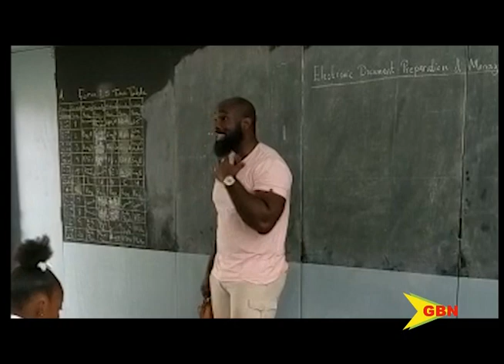GBN – I Saw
The nation’s children remain at the forefront of the GBN-I-saw lens as we celebrate child month 2022.